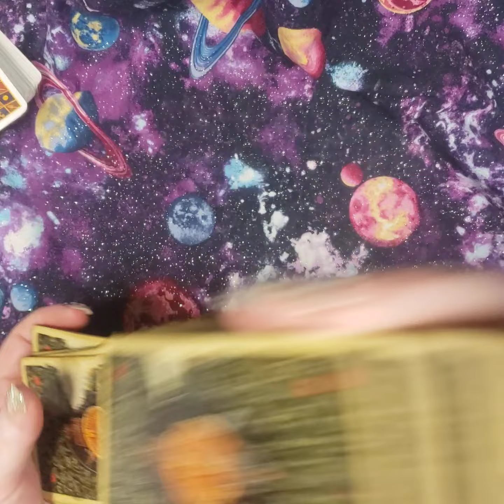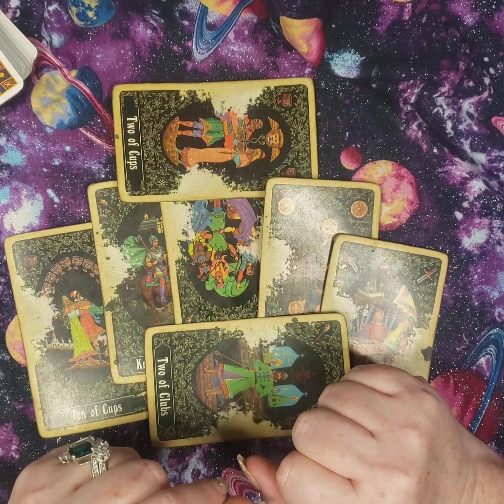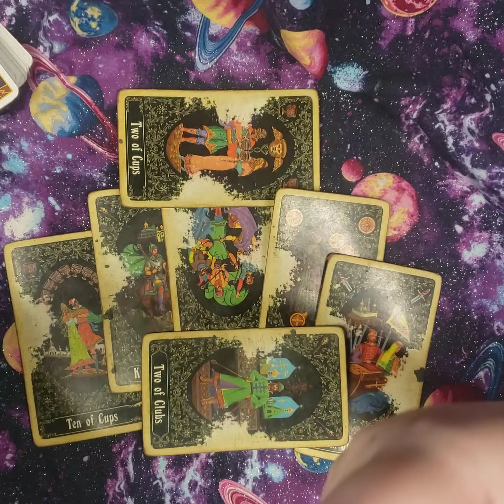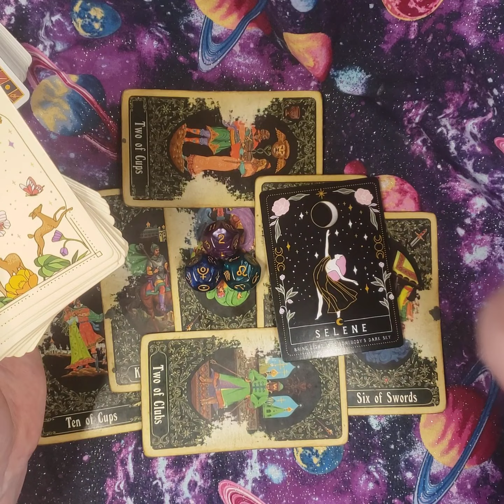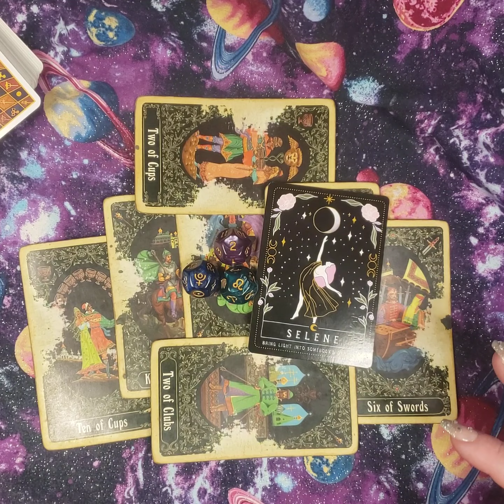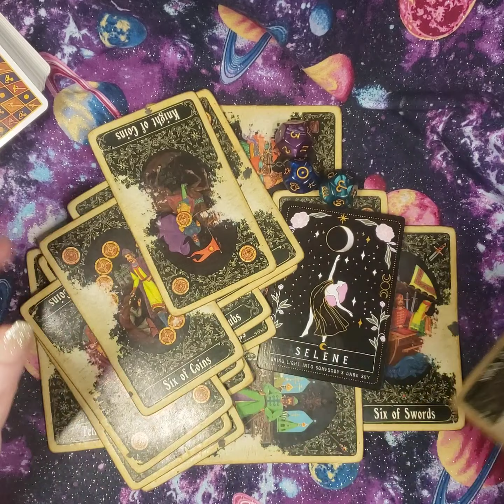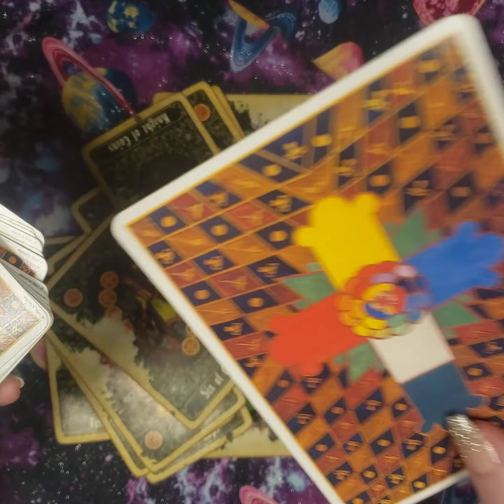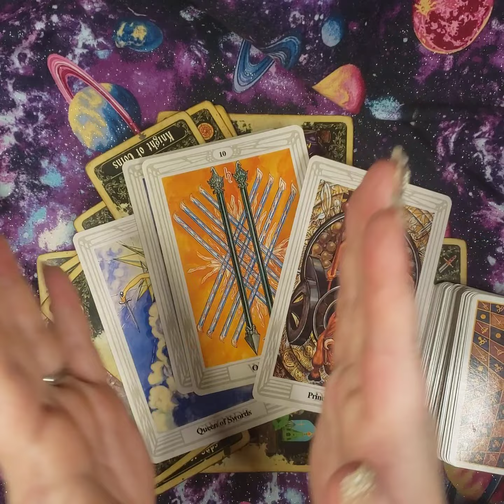SAGITTARIUS ♐ JANUARY and 2024 COMPLETE YEAR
Level 7

Level 8

Got a love, astrology  money, or spiritual question?  You've come to the right place,  I am Moma Delia, a 30+ year professional psychic reader. I specialize in telling you, not only the future but how to take the next actionable steps.  My favorite part of talking to my clients is hearing the 'sigh' of relief.  Especially when doing spells I enjoy to work collaboratively with you and get your life back on tracking onto your goal ASAP.